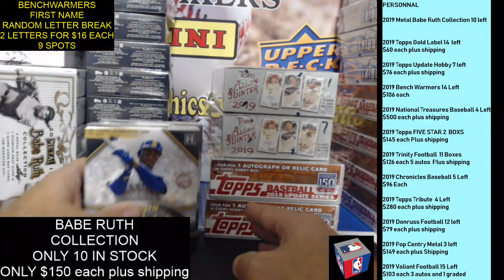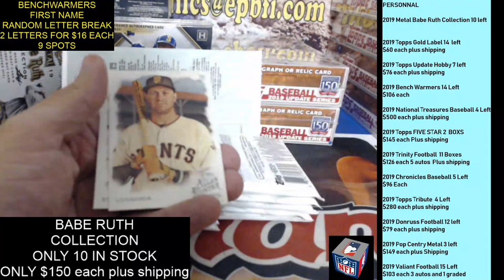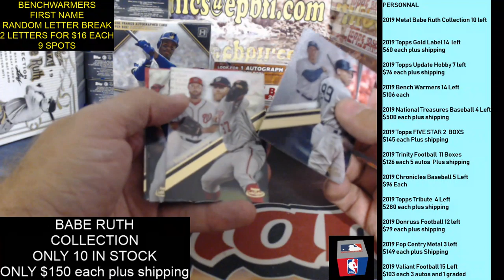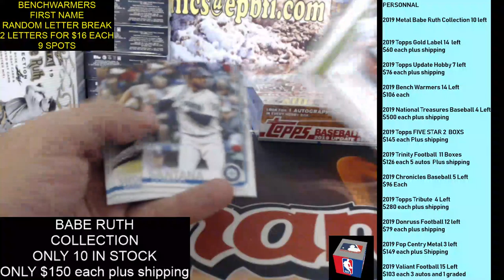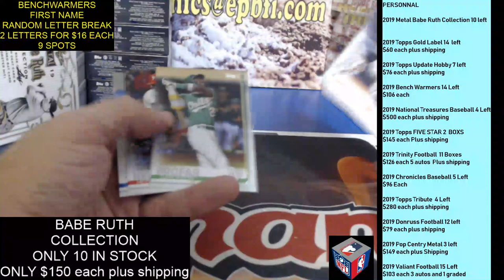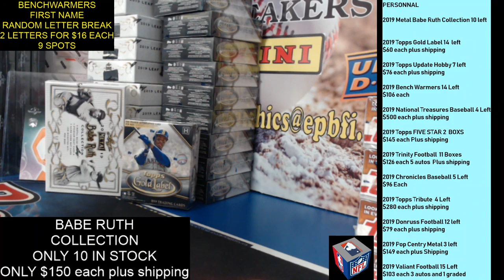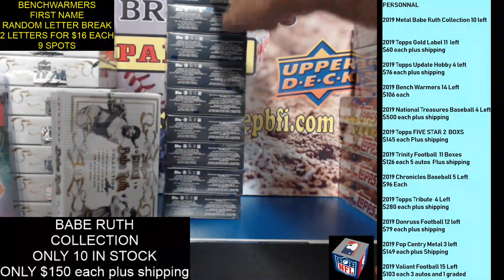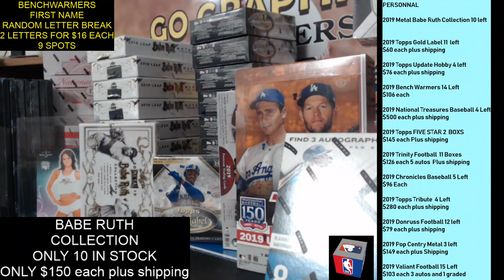Go Graphics TV Breakers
SportsCard Box Breaks